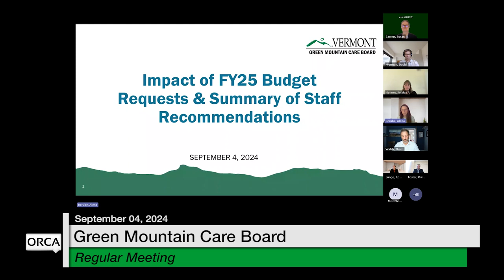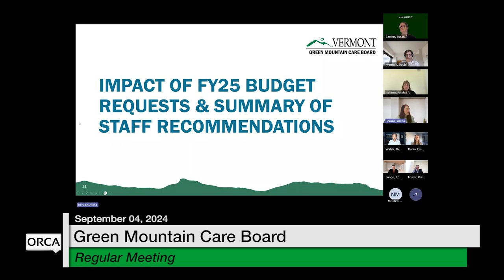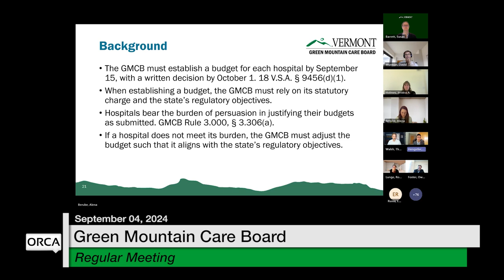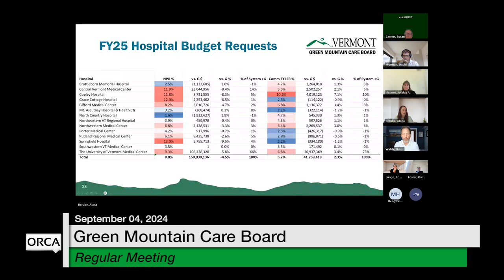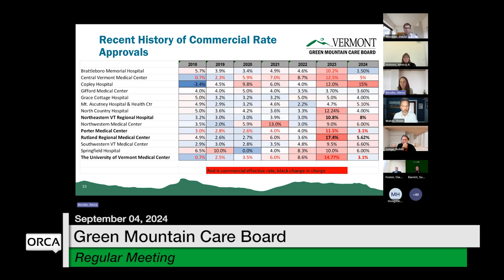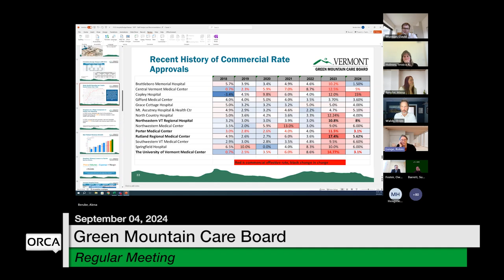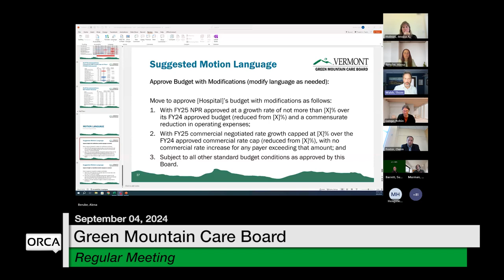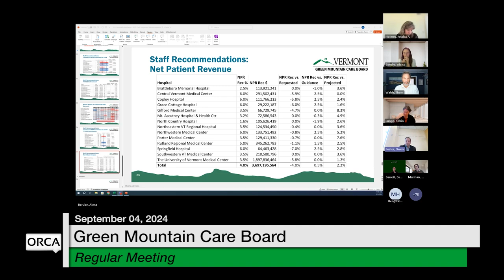Green Mountain Care Board - September 4, 2024 [GMCB]